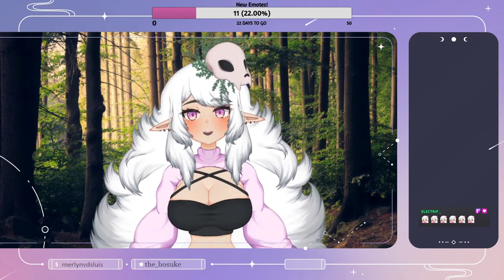Pale Plays Choo Choo Charles Part 3 VOD